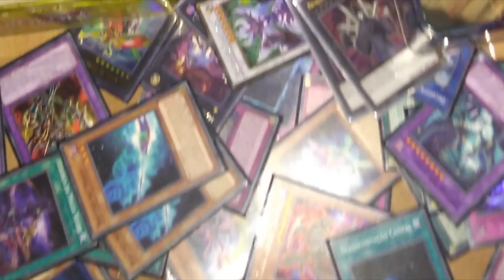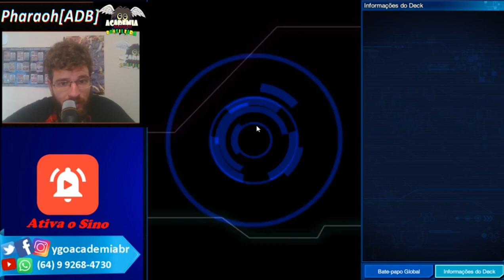DICAS Para Desbloquear Habilidade e Personagens - Yugioh Duel Links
HABILIDADES : As habilidades em Yu-Gi-Oh! Duel Links são semelhantes aos efeitos dos "Mestres de Baralho", presentes no anime original. Cada duelista possui três skills liberadas por nível, além de outras habilitadas apenas com pontuação ao final dos duelos. É necessário vencer partidas contra os personagens lendários para liberar as habilidades ocultas. Quanto maior a pontuação, maior a chance de ganhar as habilidades.
PERSONAGENS :
Alguns duelistas como Joey e Tea são desbloqueados naturalmente após subir de nível. Porém, outros como Ishizu e Mako Tsunami precisam de condições específicas para serem jogáveis em Yu-Gi-Oh! Duel Links. O primeiro passo é cumprir um requisito para que o duelista desejado apareça no portal. Depois, basta fazer suas missões de desbloqueio.

✘Playlist [ Dicas Yu-Gi-Oh! Duel Links] ✘

[ EXTRAS]